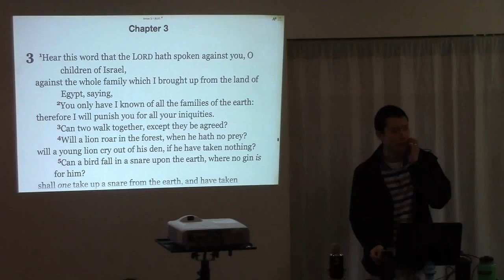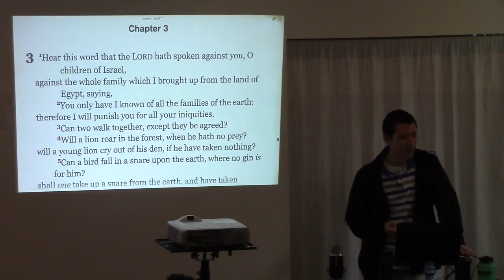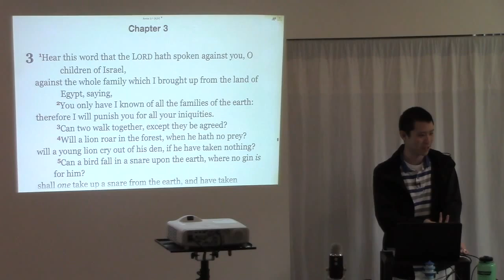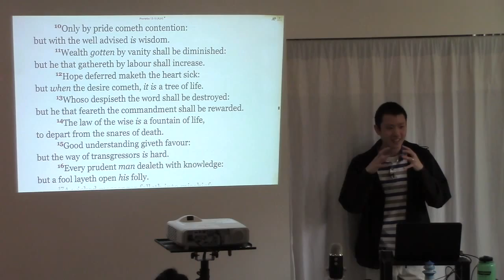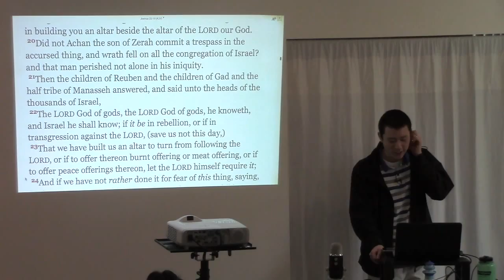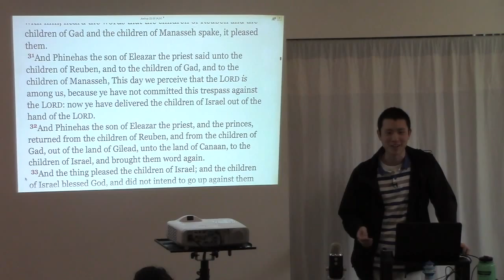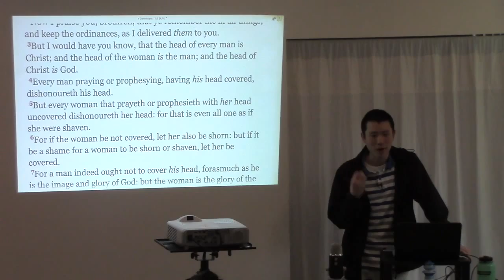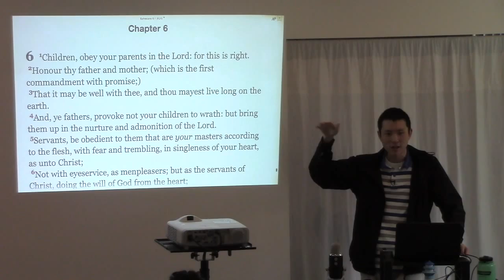Marriage Advice 2 (Communication, Family Independence) | Victor Tey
1. Have open and proactive communication
a. Talk about EVERYTHING (00:51)
b. Spend time together talking (13:45)
c. 6 ways to encourage open communication (27:08)
2. Be an independent family (49:00)

This is a sermon preached by Victor Tey at The Church in Punchbowl on Sunday, 23rd August 2015.